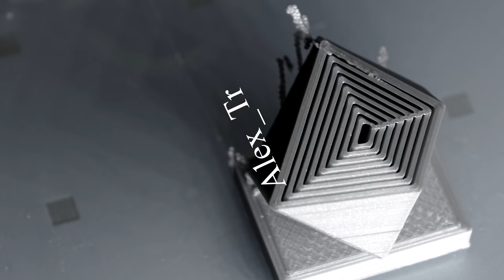3D Printer Time Lapse Tronxy X5S.Test printing.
Tronxy X5S 3D Printer Time Lapse.Test printing .
A compilation of 3d printing time lapses Tronxy X5S.

tagz